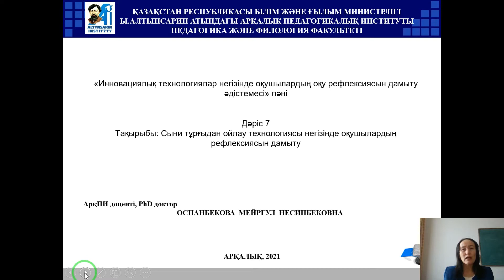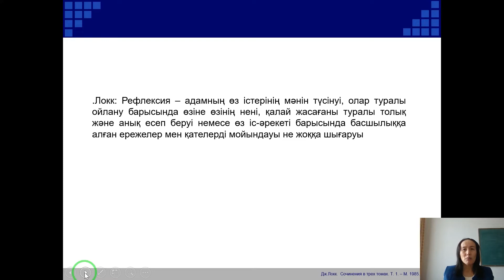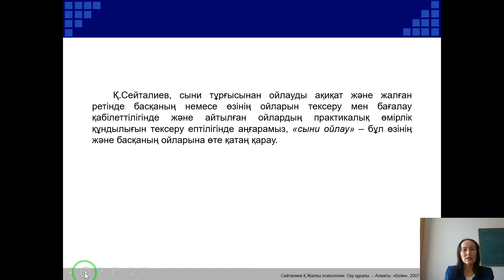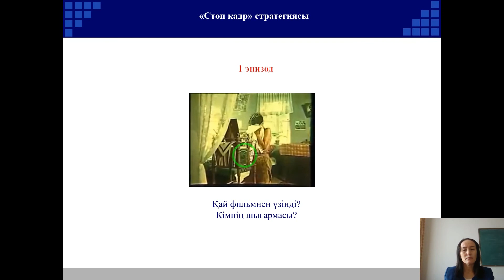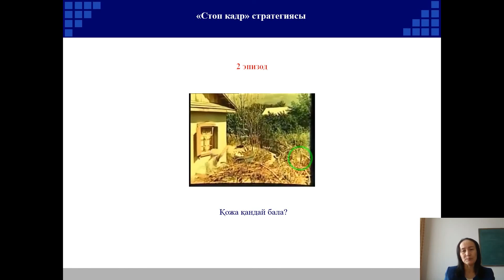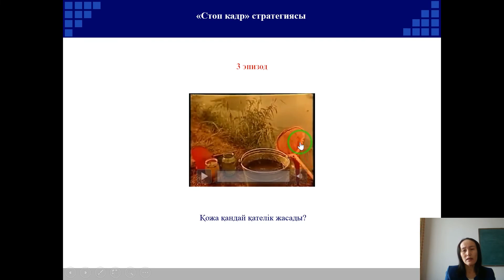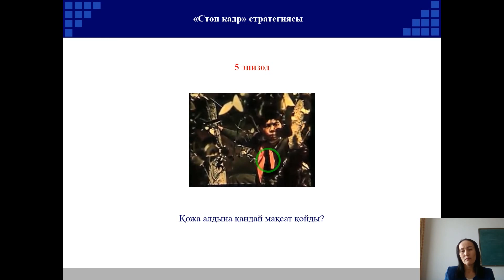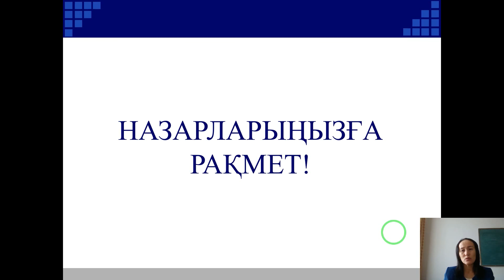7 Сыни тұрғыдан ойлау технологиясы негізінде оқушылардың рефлексиясын дамыту